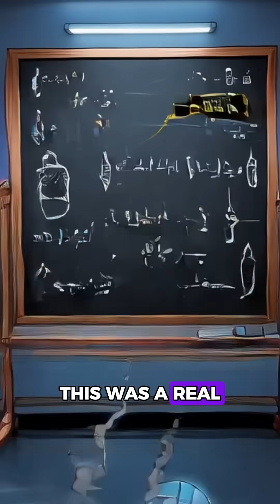Project Orion (1958)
Project Orion (1958) – NASA’s plan for a nuclear-powered spaceship@TheForgottenBlueprint-007 Music Credit: The Inspiration by Keys of Moon